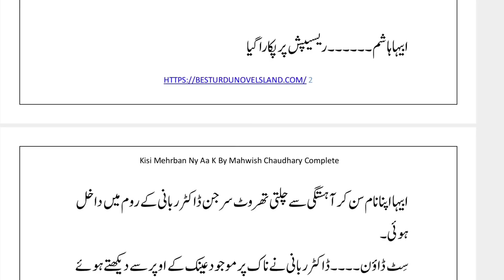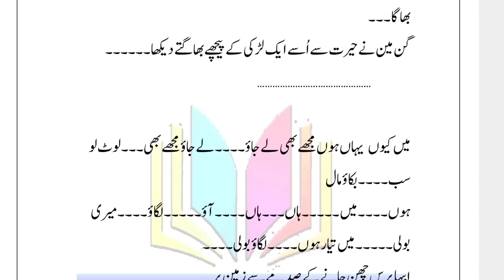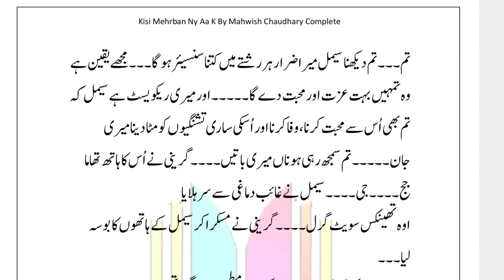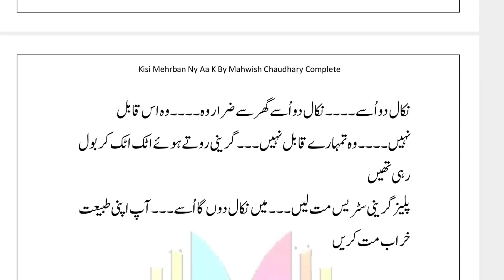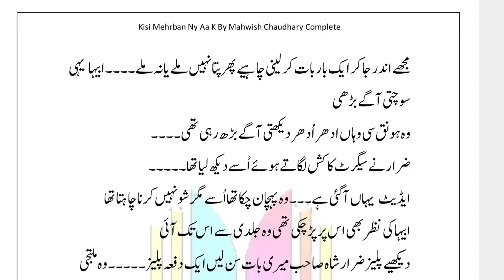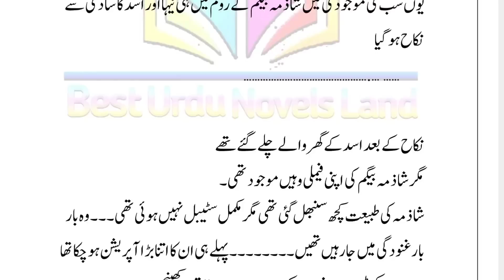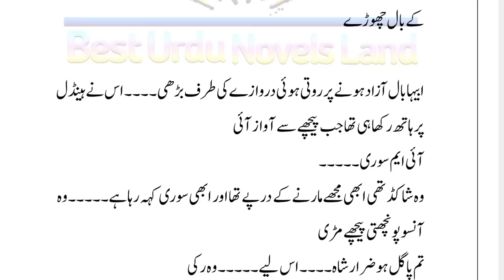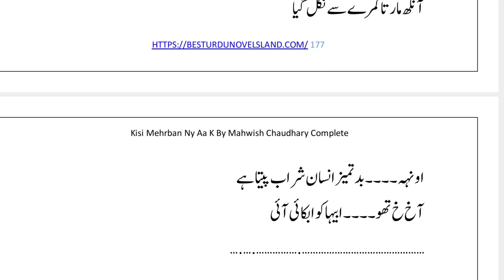Kisy Mehrbah ny aa k By Mahwish Chudary|Emergency Nikkah Based|After marriage based|2nd marriage